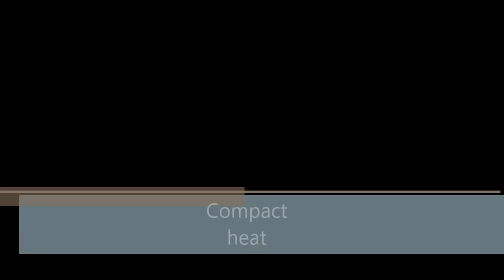Fayette county speedway Compact derby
This is the compact heat from the Derby at Faytte County Speedway.